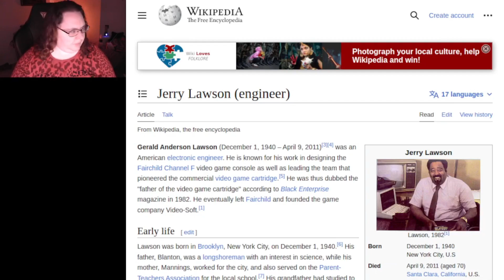Gaming History: Jerry Lawson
In Honour of Black History Month.